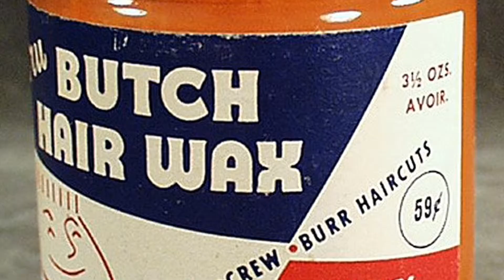We had to Grease back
Jimmy Dee & the Fabulous Destinations talking how they would grease their hair back before every performance.This is part of the Jimmy Dee & the Fabulous Destinations biography produced by Leon Frank.